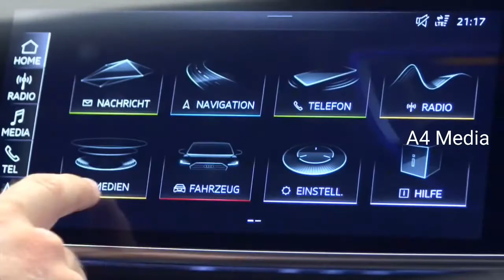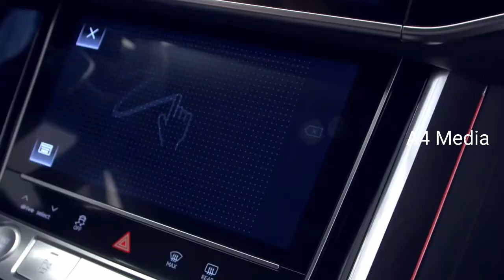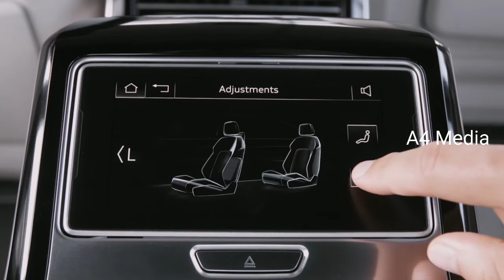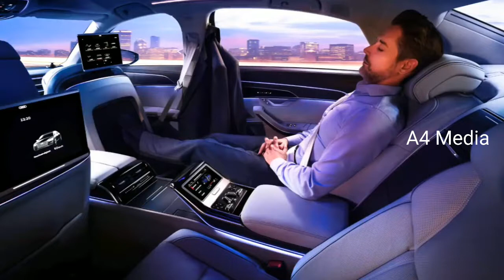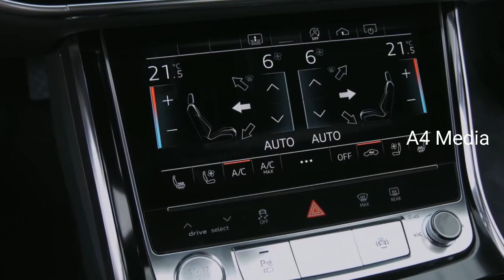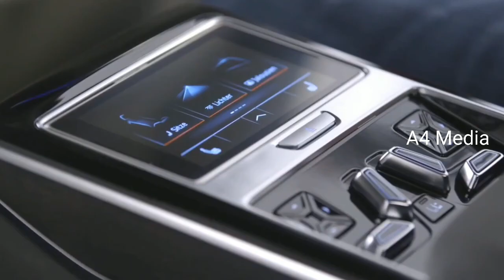Audi A8 2018 - INTERIOR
Luxury lounge: the interior
Freedom is the defining design feature with a new luxury slant. This explains the A8’s resemblance to a lavish, spacious lounge. Compared to the predecessor model, it has grown substantially in length in both body versions.

Fingertip response: the controls
The luxury sedan’s interior deliberately adopts a reductive design; the interior architecture is clear and with a strictly horizontal orientation. Audi carries its high quality standards into the digital age with a radically new operating concept. It does away with the familiar rotary pushbutton and touchpad of the predecessor model. The instrument panel is kept largely clear of buttons and switches. At its center is a 10.1-inch touchscreen display which, when off, blends almost invisibly into the high-gloss black surround thanks to its black-panel look.

The user interface appears as soon as the car is opened. The driver controls the Infotainment system with fingertip control on the large display. They can use a second touchscreen display on the center tunnel console to access the air conditioning and comfort functions as well as make text inputs. When the driver activates a function in the upper or lower display, they hear and feel a click by way of confirmation. The glass-look operating buttons respond in the same way. The combination of acoustic and tactile feedback along with the use of common touch gestures such as swiping make the new MMI touch response especially safe, intuitive and quick to use.

The A8 can also engage in intelligent conversation. The driver can activate an array of functions in the automobile using a new, natural form of voice control. Information on destinations and media is either available on board or is delivered from the cloud at LTE speed. The extensive Audi connect range also includes traffic sign recognition and hazard information – innovative car-to-X services that draw on the swarm intelligence of the Audi fleet.
The extensively optimized navigation is another new feature: It is self-learning, based on the route just driven. This provides the driver with intelligent search suggestions. The map also incorporates highly detailed 3D models of major European cities.

interior Features
Floating image: the head-up display
Top technology: the MMI navigation plus
Car-to-X: traffic sign information and hazard information
An array of other services: Audi connect
Central access point: the new myAudi app
Groundbreaking: navigation with lots of new features
Digital access to the car: the Audi connect key
400 custom functions: personalization
Virtual click: the MMI touch response operating system
High hit rate: keyword search with hybrid concept
Full HD: the Audi virtual cockpit
A short action: the electric door lock
Full sensory experience: the new luxury slant
Indulgent comfort: the seats
First-class travel: the relaxation seat
Compact-format operating convenience: the rear seat remote
As you choose: new phone solutions
Clean, fresh air on board: the air quality package

Exclusive top engine: the W12
The W12 will follow in 2018 in the new A8 L as the supreme, highly refined top engine version. With its two twin scroll turbochargers, it develops 430 kW (585 hp) from a displacement of 5,950 cm3. Its 800 Nm (590.0 lb-ft) of torque is available constantly between 1,300 and 5,000 rpm. Like the 4.0 TFSI, the twelve-cylinder engine features COD (cylinder on demand) technology. At low loads and engine speeds, it shuts down the left-hand cylinder bank to trim fuel consumption.